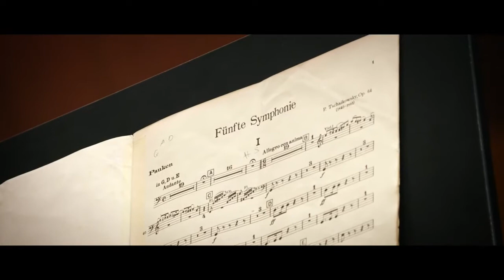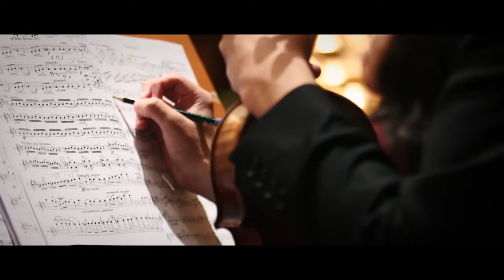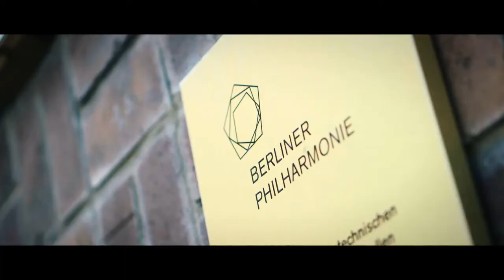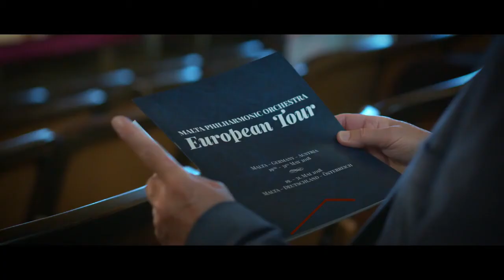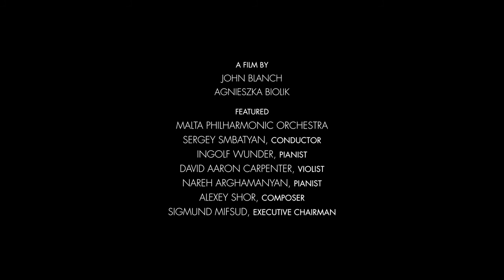Sergey Smbatyan, Ingolf Wunder and Malta Philharmonic Orchestra on their European tour (Documentary)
Existing in its present form since Malta’s 2004 entry into the eurozone, the Malta Philharmonic Orchestra benefited from the selection of the capital city of La Valette as a European Capital of Culture in 2018. As part of a European tour the same year, the orchestra performed in five of the continent’s most prestigious concert halls: Munich’s Gasteig, Stuttgart’s Liederhalle, Wiesbaden’s Kurhaus, Berlin’s Philharmonie, and Vienna’s Musikverein.

Directed by: John Blanch
                      Agnieszka Biolik
Production: J. Blanch productions films with the support of the European Foundation for Support of Culture